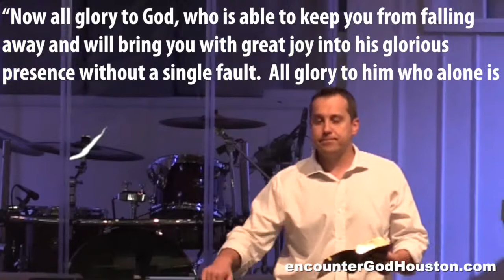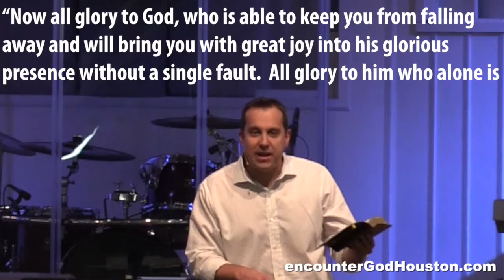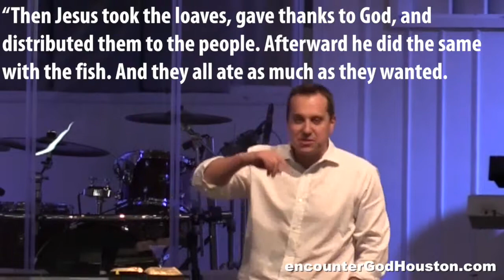Bring Your Broken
Bring Your Broken - 2 Corinthians 12:9 – Church 3.0 - Brent Phillips – Encounter Houston

Jesus is not scared of your sin, He is not overwhelmed by your mistakes, He is not embarrassed of your shame and He is not limited by your limitations.

2 Corinthians 12:9 “Each time he said, My grace is all you need. My power works best in weakness.” So now I am glad to boast about my weaknesses, so that the power of Christ can work through me."

Jesus came to conquer sin, no matter what form it is in. He is saying come to Him and bring your broken, bring your shame, and bring your pain. It is in our brokenness and shame that we discover the power of Jesus Christ.

His grace is all that you need. Your sin isn’t more powerful than the blood of Christ. Stop being hard on yourself and start giving Christ credit for what He did on the cross for you!

Because of Christ you are enough!

With Jesus you have a purpose. God wants to do something amazing in you and through you. He isn’t asking you to figure out how to do it. He already knows what to do.  He isn’t looking for your ability; He is looking for your availability. It is your “yes” that He wants.

Matthew 22:14  For many are called, but few are chosen.

The ones that show up and accept the call are the ones that have been chosen.

You must be willing to show up so that He can equip and enable you; in order to use you. It is in your following and doing that you begin to learn and become transformed. Don’t hide your brokenness, bring it to Him. His grace is enough and He will give you all the strength that you need